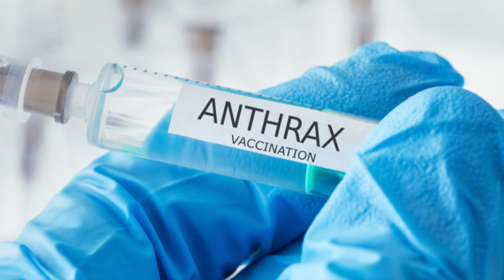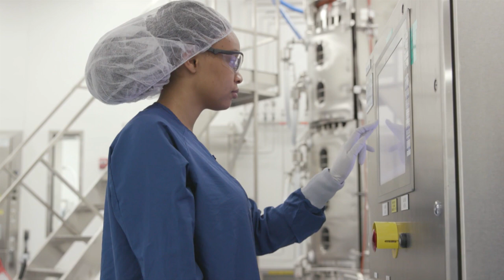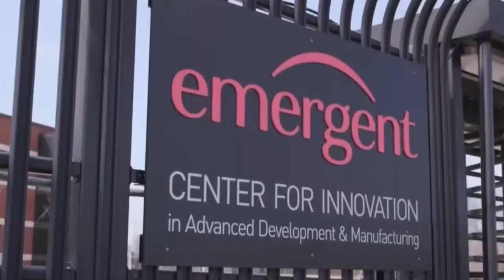Emergent BioSolutions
Across the country biotech companies are working to develop a vaccine for the coronavirus.  Right here in Montgomery County, one business is making its mark in supporting this quest.